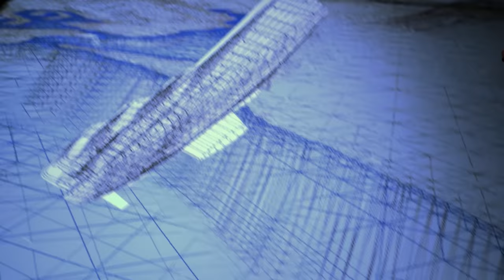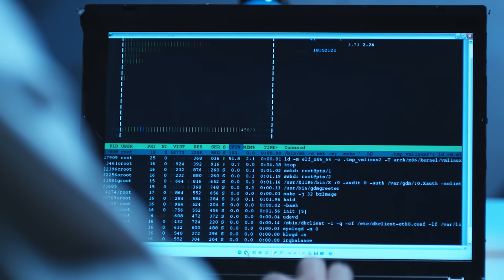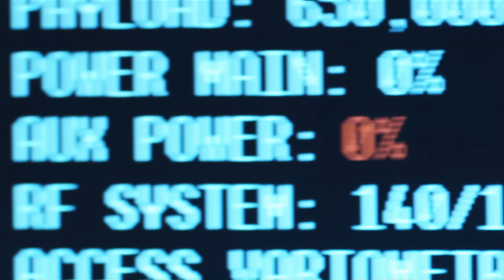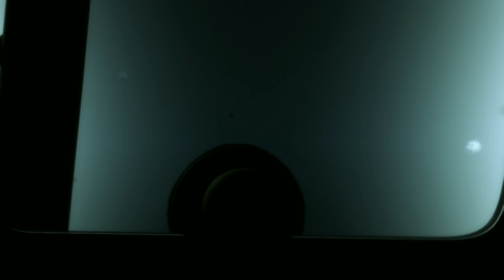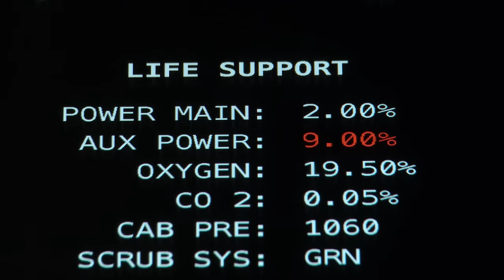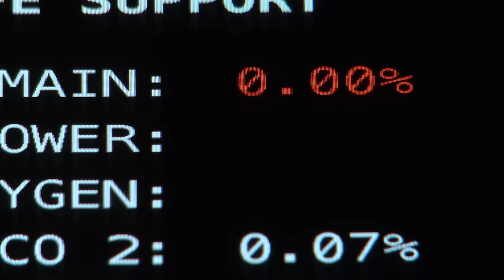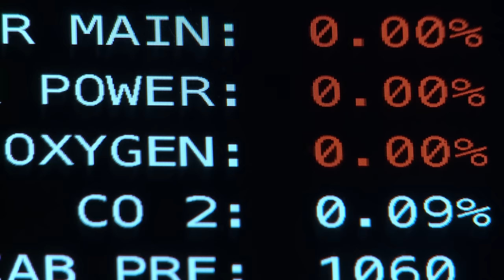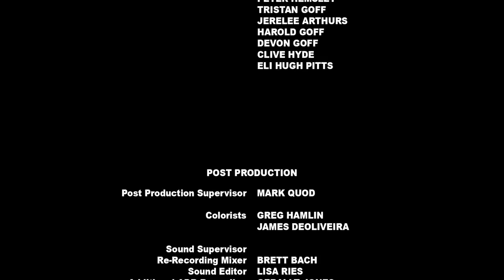El Primer Príncipe de Perse | Acción | Película completa en español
Sinbad, el Príncipe de Persia original, debe completar siete tareas para salvar al mundo de la catástrofe.

Director: Ben Hayflick, Adam Silver
Con Patrick Muldoon, Sarah Desage, Bo Svenson